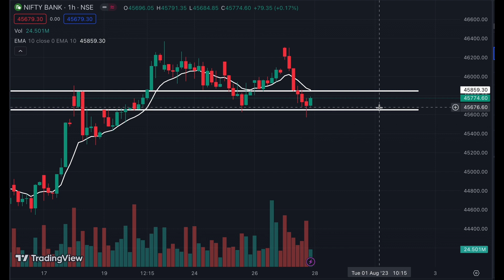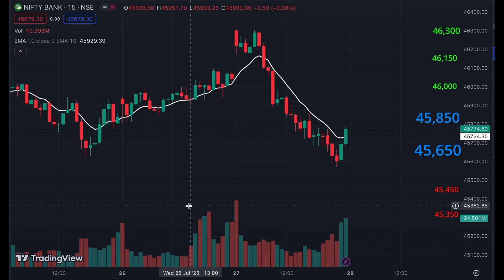Bank Nifty Prediction for Tomorrow || 28 July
Please consult you financial advisor before taking any decision.